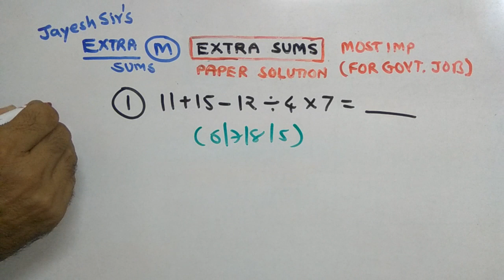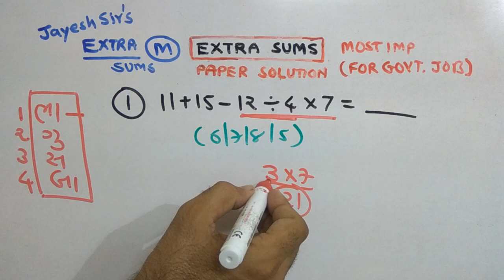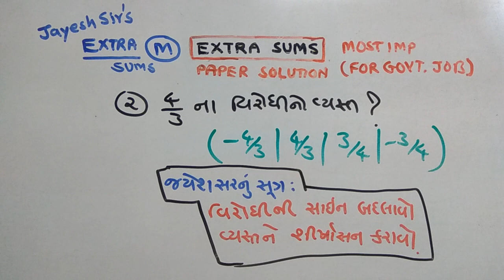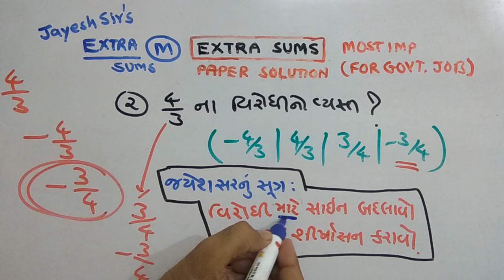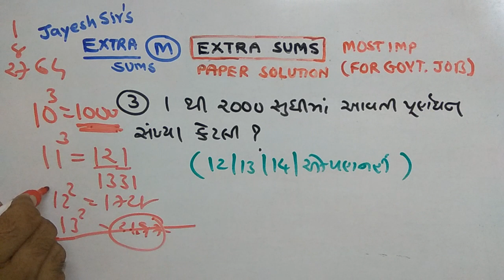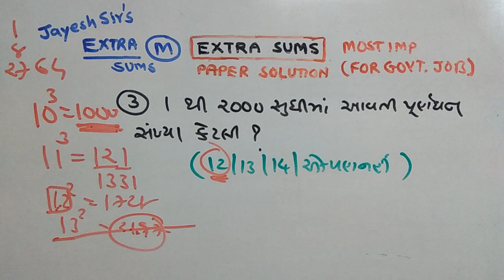ACCOUNTANT | MATHS |PAPER SOLUTION | PART-103 | NDC SMART WORK | JAYESH VAGHELA